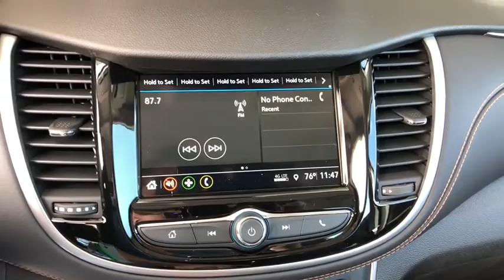2018 Chevrolet Trax Denver, Lakewood, Wheat Ridge, Englewood, Littleton, CO CV5067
Silver Ice Metallic N 2018 Chevrolet Trax available in Denver, Colorado at Medved Chevrolet Cadillac. Servicing the Lakewood, Wheat Ridge, Englewood, Littleton, CO area.

11001 West I-70 Frontage Road N

New Price! 2018 Chevrolet Trax LS ECOTEC 1.4L I4 SMPI DOHC Turbocharged VVTbrPriced below KBB Fair Purchase Price!br30/24 Highway/City MPGbrExit Kipling, Exit Ward, but Exit the GIANT Medved Autoplex. Everyone said, Go to Medved! Price includes applicable rebates and dealer fees of $599, excluded tax, title and licensing: $2,000 - General Motors Consumer Cash Program. Exp. 04/30/2018, $500 - Denver & NM Auto Show Bonus Cash. Exp. 04/30/2018, $750 - Chevrolet Select Market Bonus Cash. Exp. 04/30/2018